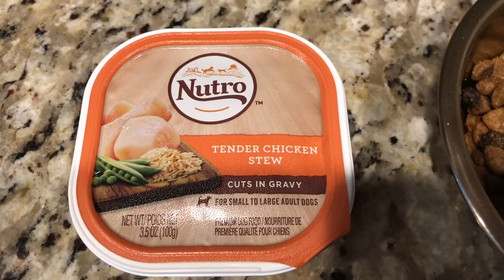Does my dog like it Nutro Tender Chicken Stew